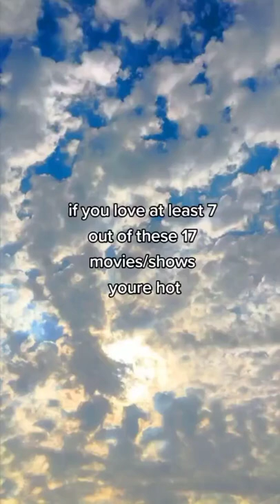these are just some of my comfort movies